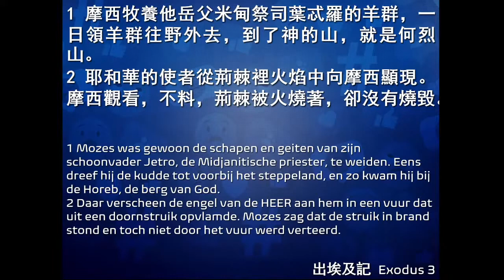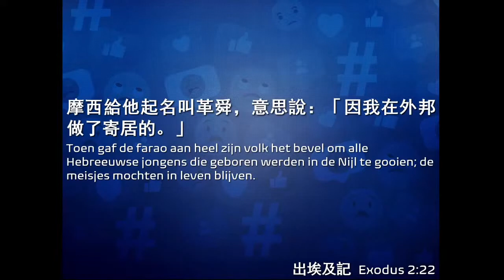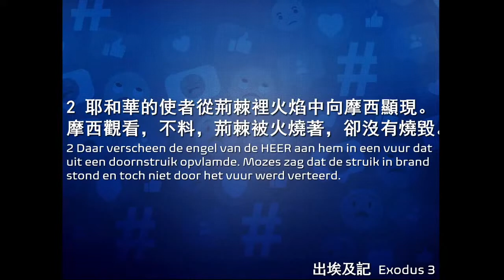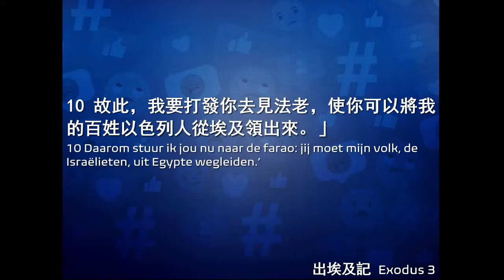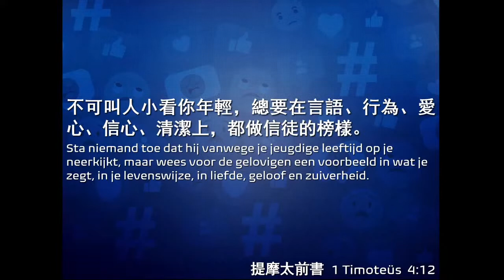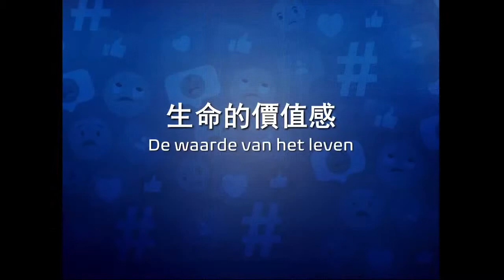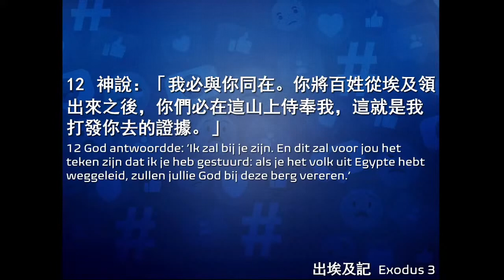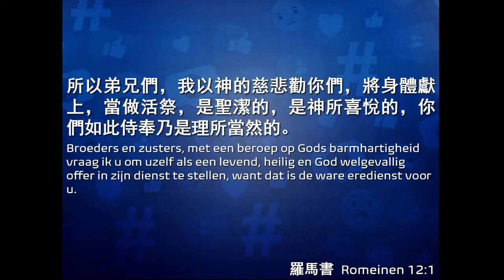【中荷語CH+NL】面對價值焦慮 Angst over eigen waarde